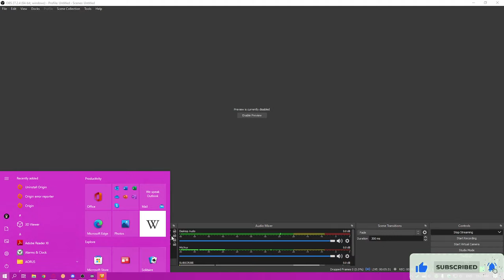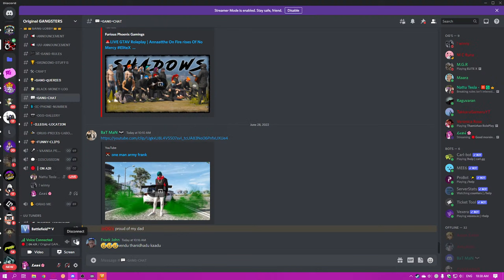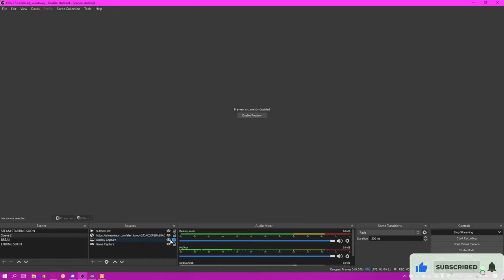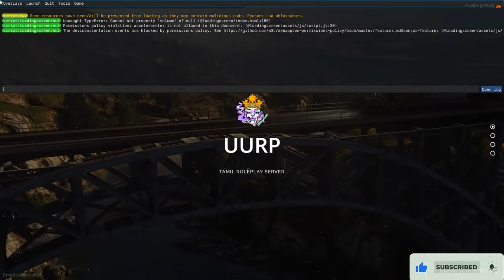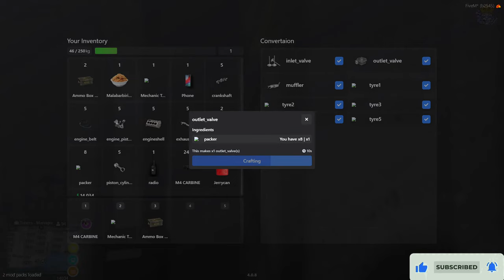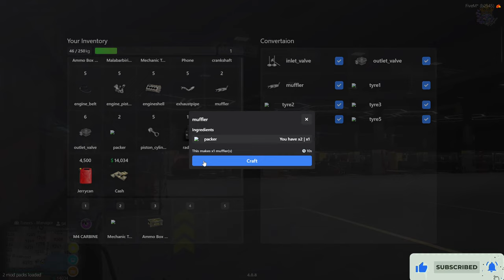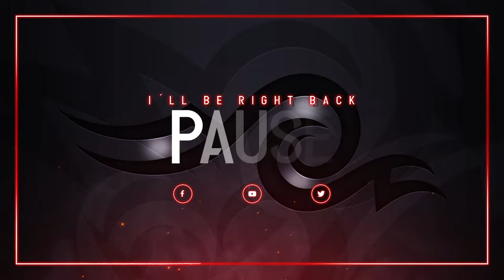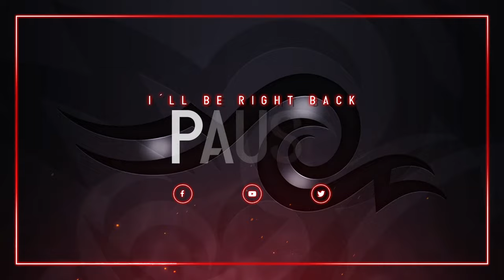🔴Good morning Frands| Itz Shooting time | Later Lexi & Pixi | New Bullets Added | Now on 📷 1440p ❤️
●▬▬▬▬▬ஜ۩۞۩ஜ▬▬▬▬▬▬●
▓▓▓▒▒▒░░░ Open ░░░▒▒▒▓▓▓
●▬▬▬▬▬ஜ۩۞۩ஜ▬▬▬▬▬▬●

Cabinet: Antec NX310

Motherboard: Gigabyte B450M DS3H WIFI

Processor: Ryzen 5 3500

RAM: 16GB RGB Corssair Vengeance

►Respect Moderators.